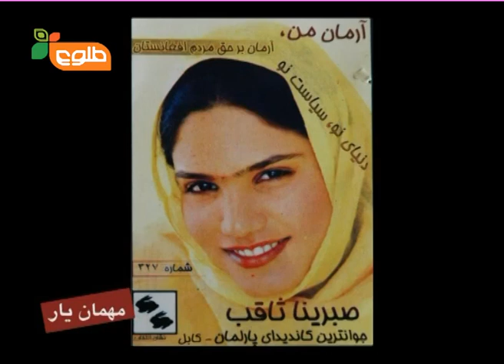Mehman-e-Yar SE-1 - EP-5 with Sabrina Saqib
One of Afghanistan's most popular presenters, Mujeeb Arez, interviews famous Afghan celebrities, politicians, artists and singers about their jobs, their life and everything in between. In this show Mujeeb Arez interviews Sabrina Saqib and the show was broadcasted on 31th March 2006 on Tolo TV

مهمان یار پربیننده ترین برنامه گفتگوی صمیمانه است. میزبان این برنامه چهره جوان وشاد مجیب عارض است. دراین گفتگوهرآنچه مردم انتظاردارند، مجیب ازمهمانان شبه لبخند میپرسد ومهمانان نیزبا تمام صداقت پاسخ میدهند. دراین برنامه ما با تعداد زیادی ازچهره های مطرح سیاسی، هنری، مقامات دولتی واستعداد های مختلف نیز آشنا می شویم
در این برنامه مجیب عارض با صبرینا ثاقب مصاحبه نموده و این برنامه به تاریخ ۱۱ حمل  ۱۳۸۵ از تلویزیون طلوع پخش گردید